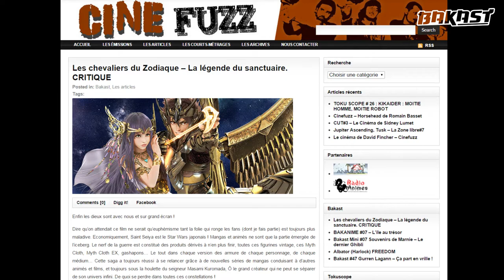Bakast Mini #08 Saint Seiya Sanctuary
SPOIL !
Pour ce nouvel épisode de Bakast Mini, nous revenons sur le film Les chevaliers du Zodiaque qui a eu une très bonne exploitation en salles en France.
Alors à quel public ce film s'adresse, aux fans ou aux profanes ?

BONNE EMISISON !